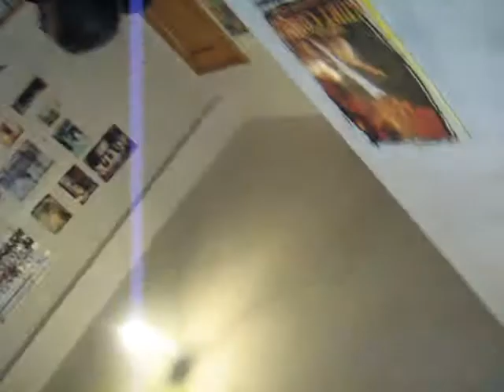holiday in the sun (cover sex pistols) the D.E.A.P.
the D.E.A.P.